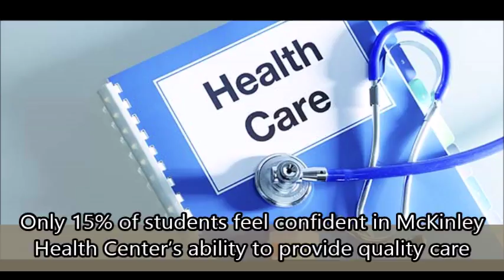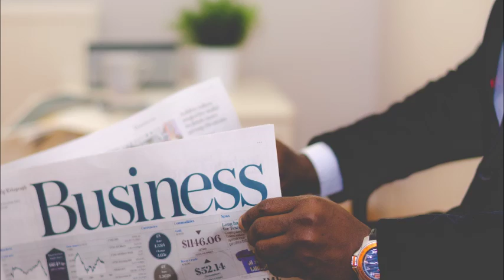AGED 480 Life Skills Stage 1 Video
○ We believe a resource fair would be a great alternative to workshops and lectures we have experienced as college students. By having a designated time and place where we could go to have our important questions answered, we would have the ability to learn about the multitude of resources available within the campus community as well as helpful life skills. We invite you to contribute to an experience that will positively impact the University of Illinois Champaign-Urbana community and help make our students more knowledgeable of what is available to them.